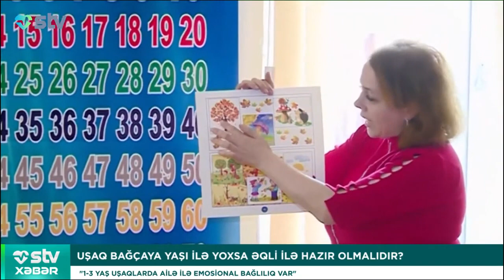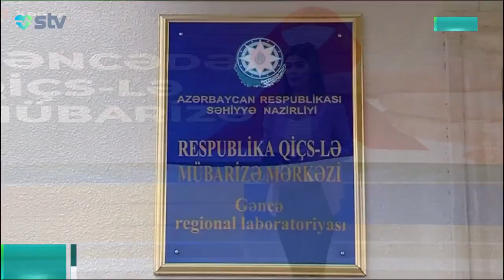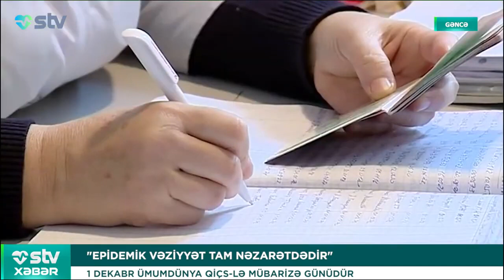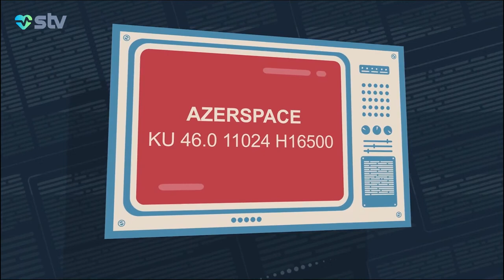SƏHİYYƏ TV XƏBƏRLƏR. 01.12.2022 - 18.30 AYNUR ZAHİD